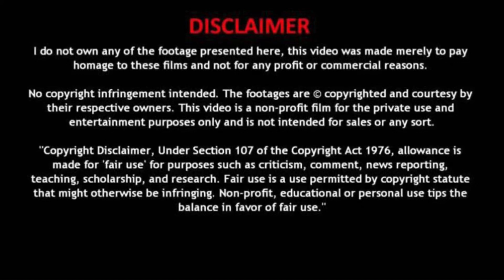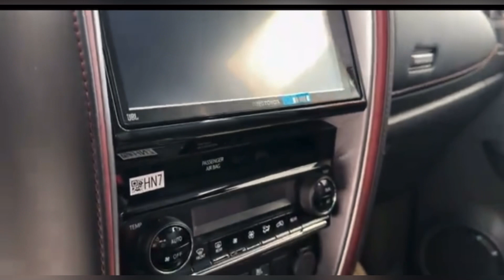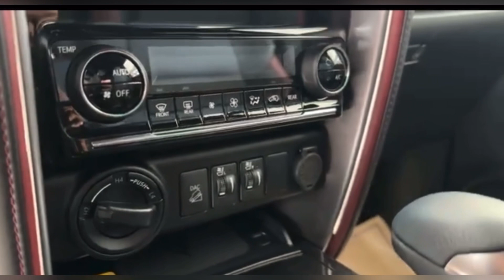Fortuner चौंका देने वाले legender black dark edition 2023 ex showroom 38 lakhजि हा भाई आ हुए legend